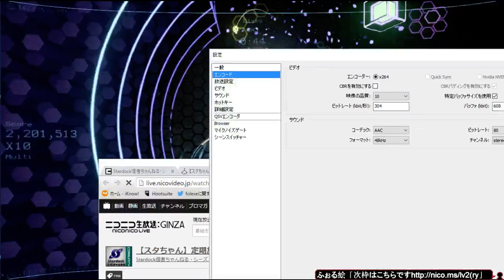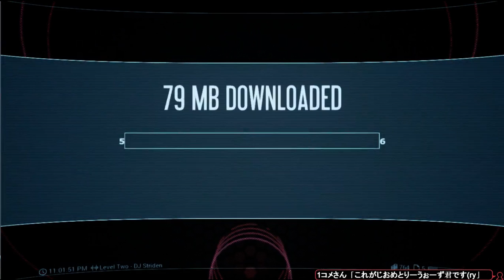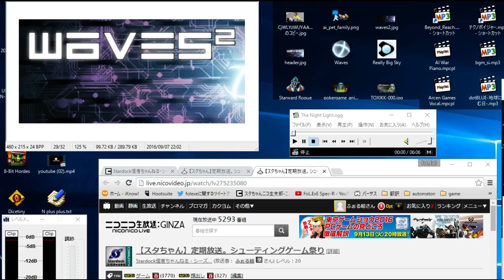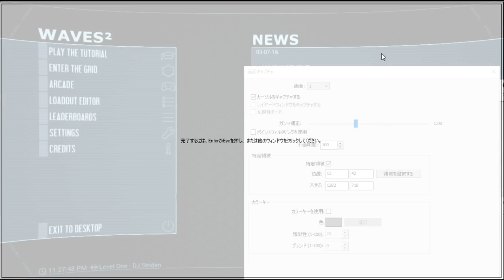【スタちゃん2016/09/07】『Waves 2』(ベータ版)プレイ実況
『Waves 2』(ベータ版)
開発: Squid in a Box

「シューティングゲーム祭りSP」